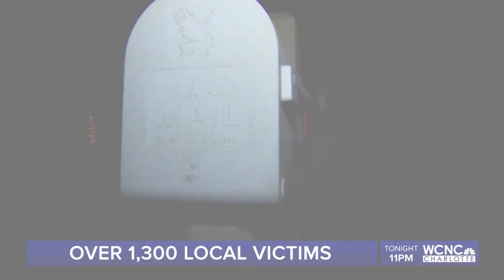PM TOPICAL 1142020 15 SEC ALT BREAKER